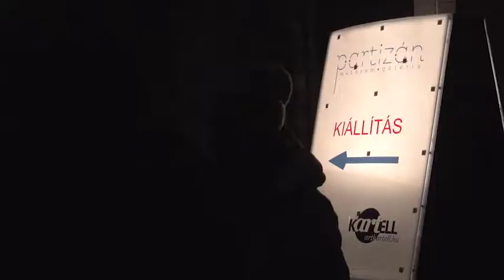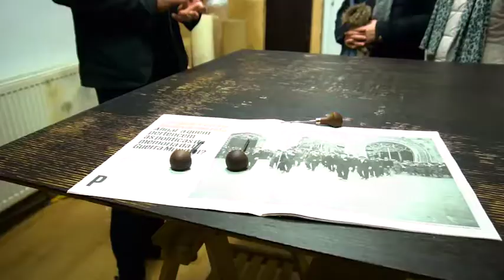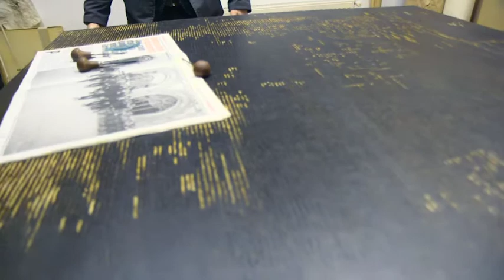BZZZ - Partizán Studios 2016.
BZZZ - A Partizán Műterem És Galéria​ évadzáró kiállítása 2016.

Kortárstánc előadás - a Budapest Kortárstánc Főiskola tanulóinak produkciója I Aistė Adomaitytė (LTU) & Petra Peček (SLO): (un)recognised territories
Performansz: Keszeg Nándor

Kurátor: Pátkai Marcell

Támogatók:
PP Center Üzleti Központ
Artkartell
Új Előadóművészeti Alapítány